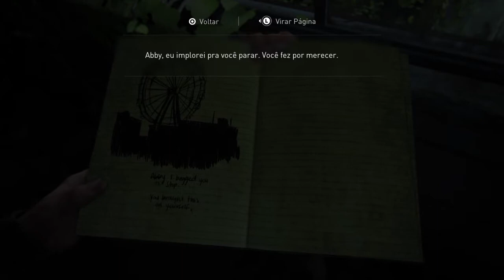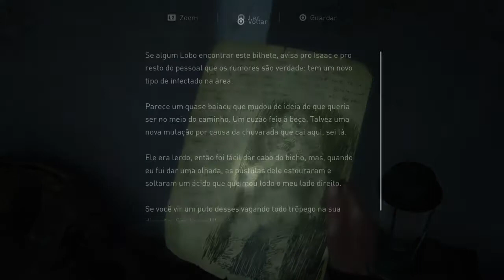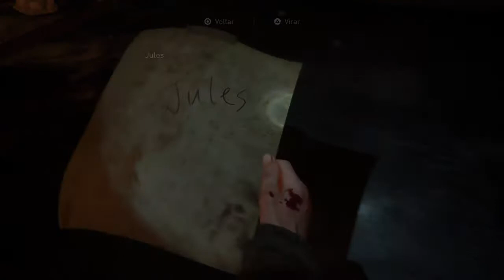The Last of Us Parte 2 Seattle, Dia 3 - A Cidade Alagada Detonado 27 PT-BR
Gostou? The Last of Us Parte 2 Seattle, Dia 3 - A Cidade Alagada Detonado 27 PT-BR. No noobdebuscar tem muito mais. Vlw e fique com Deus!